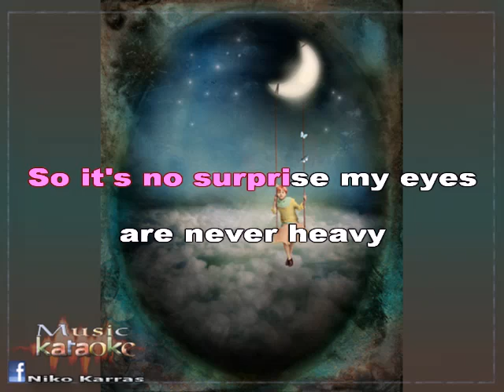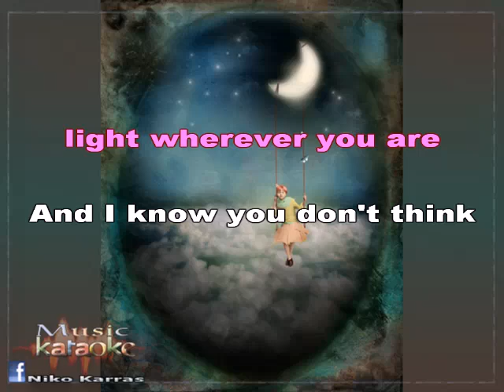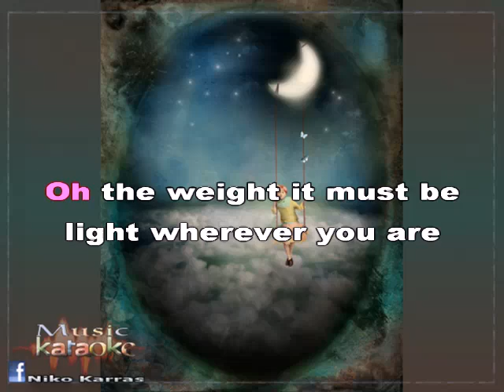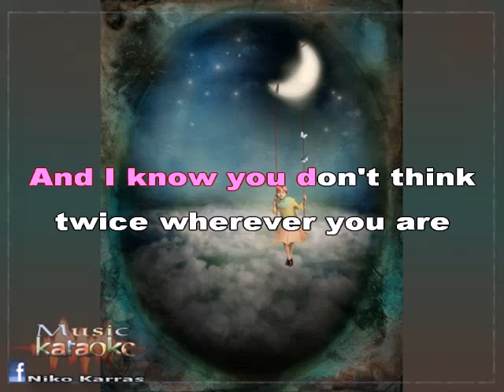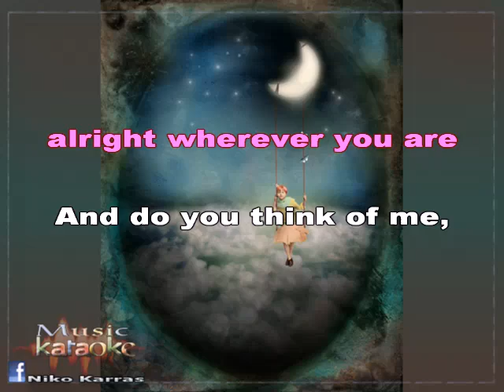karaoke TRESPASSERS WILLIAM - DIFFERENT STARS